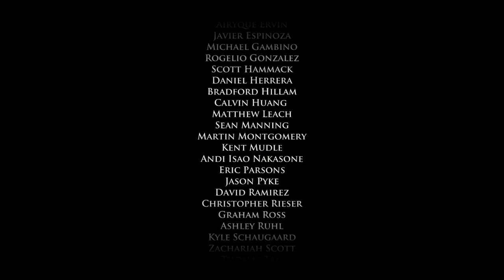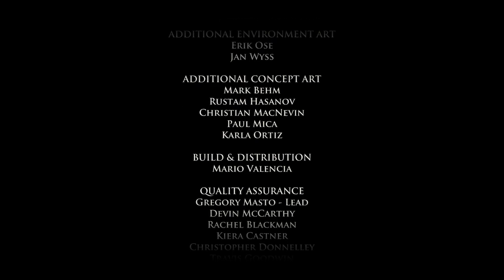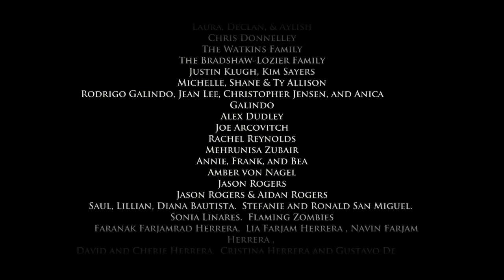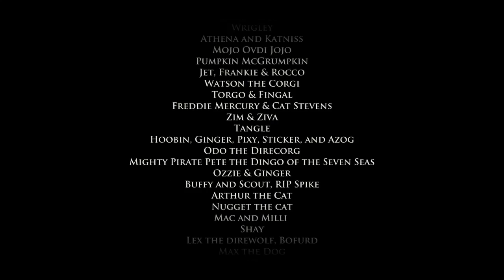Game Of Thrones - Episode 2 Rise of the Infamous - (PS4)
That ending! I would like to thank all of you again for making this series a blast to play. Enjoy.